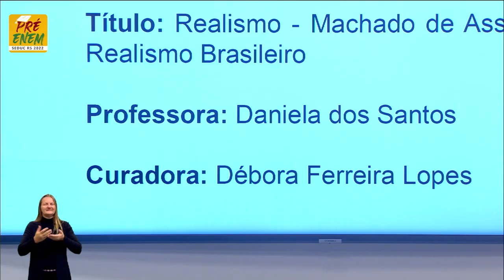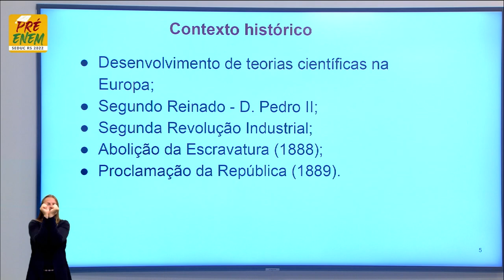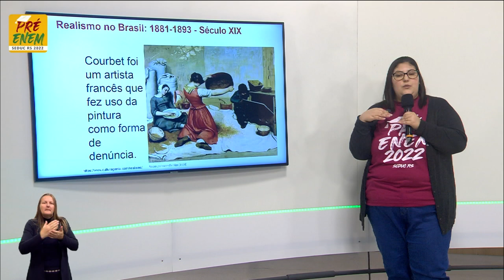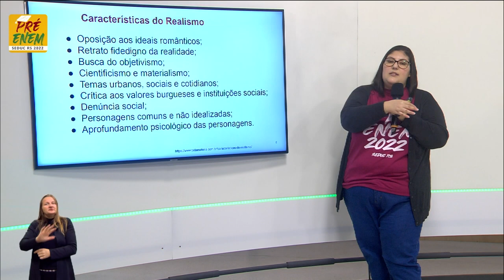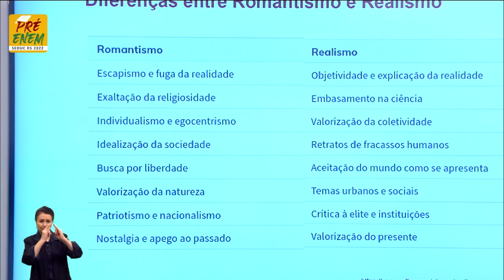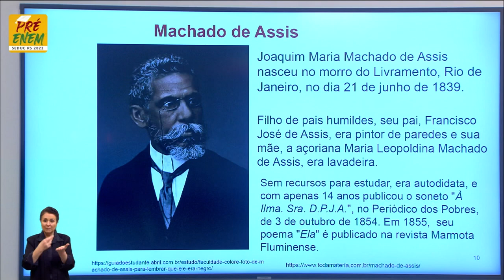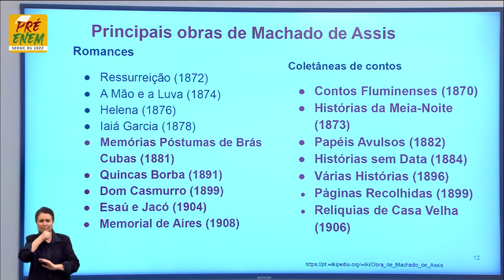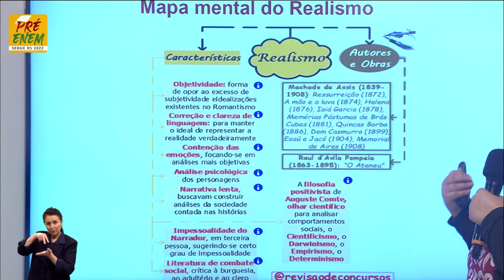Pré-Enem 2022 - Literatura - Aula 07 - Machado de Assis: O dono do realismo Brasileiro - 03/08/2022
O QUE VOCÊ ENCONTRA NESSE VÍDEO:

Aula de Literatura com a Profª Daniela dos Santos sobre o tema “Machado de Assis: O dono do realismo Brasileiro”. 📖📕